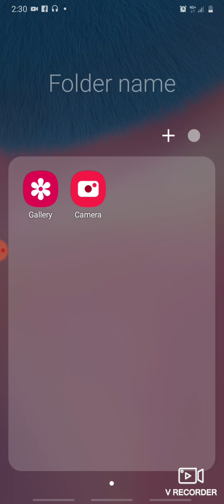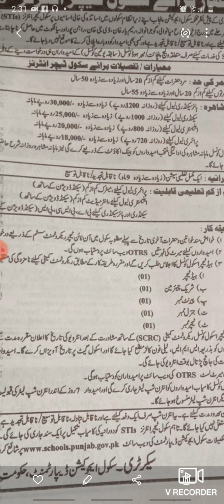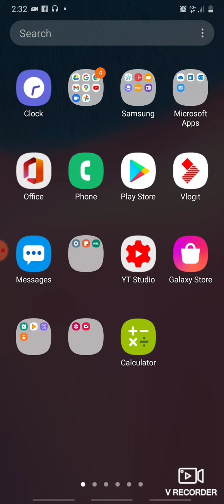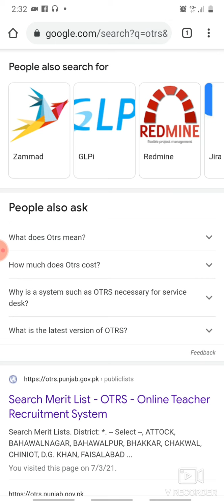How to apply for STI Jobs 2021 | OTRS Punjab 2021 Registration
This video uploaded by eShoolonly4you.In this vedio that point are discussed are listed below Government Teaching Jobs 2021 in Punjab
How to apply for STI Jobs 2021
Govt School Jobs 2021
Online Teacher Recruitment System 2021
Govt Teaching Jobs 2021 in Punjab
STIs Jobs 2021 application Form
STI Jobs 2021 Punjab
School Education Department Jobs 2021

sti application form 2021 pdf |  how to download application form for STI job
Notice for STI job

eligibility criteria

Application form

Sti Job form